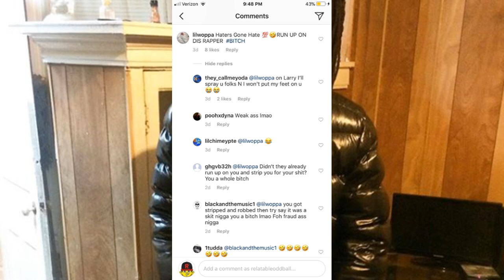Lil Mister Responds To Fans Clowning Him After Sh0wing Hands Since Rico Fade